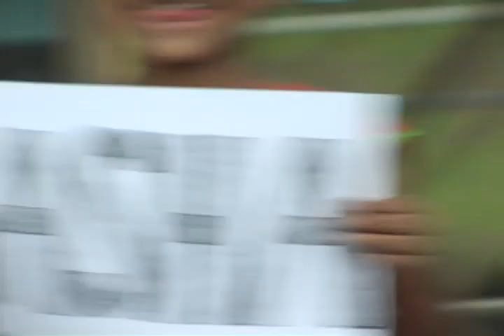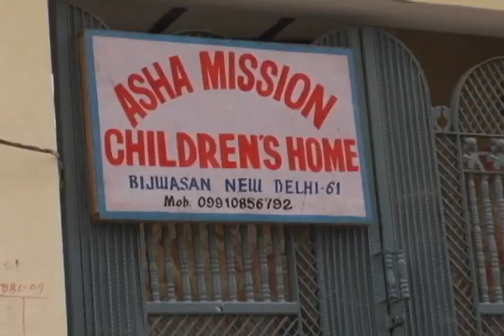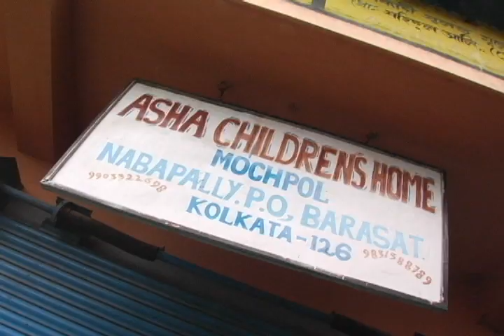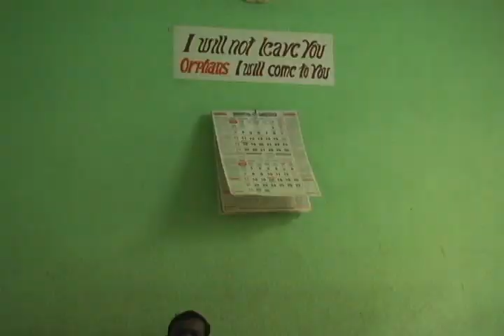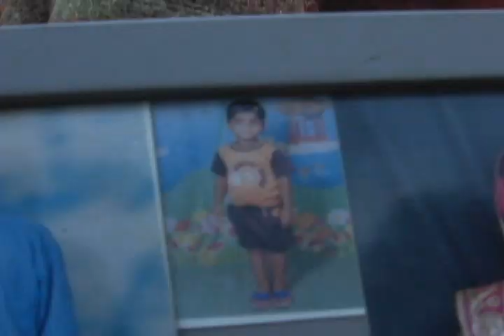Asha Mission Society Documentary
Asha Mission Society